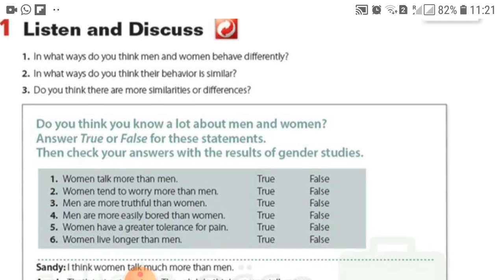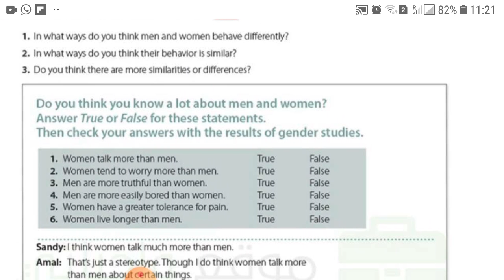unit 6 reading أ/ وائل العشري